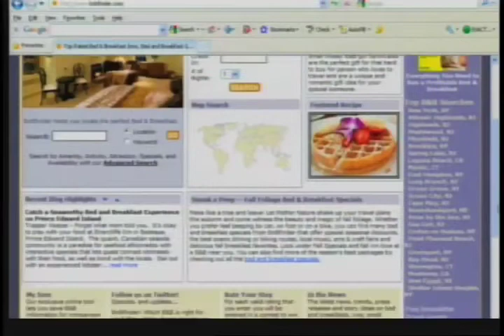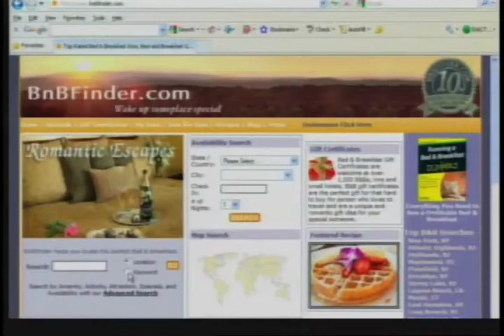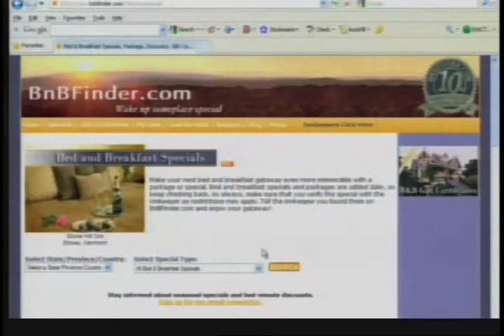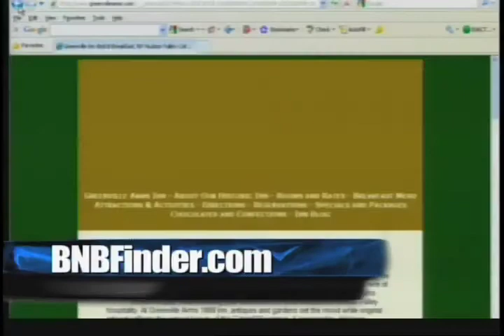Find The Perfect Bed & Breakfast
Mary White publisher of tells us how to find a great bed and breakfast.